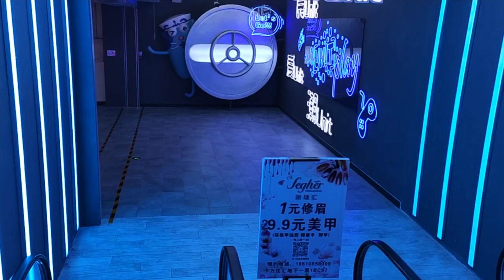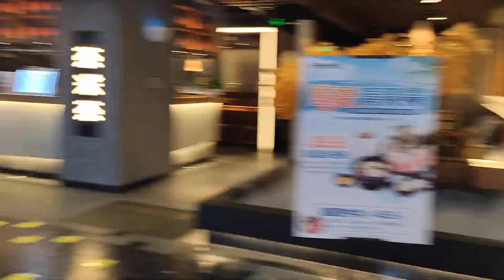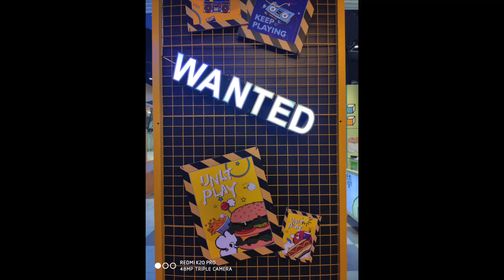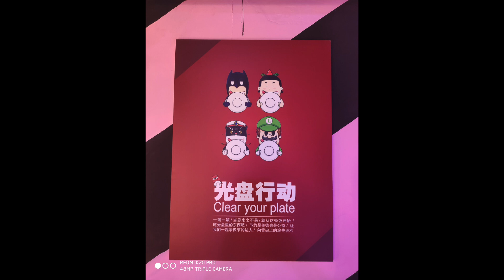Redmi K20pro Camera Test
How good is the Redmi Cameras ? We will be testing the camera and video for this best budget smartphone with all the top specs.